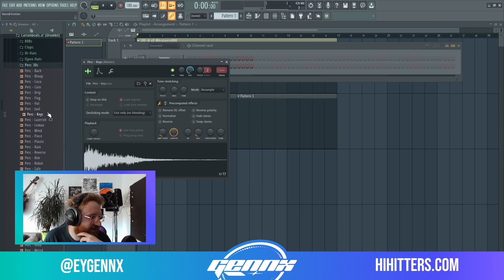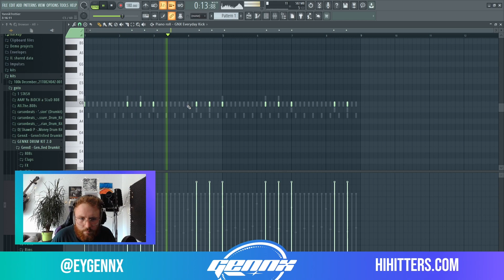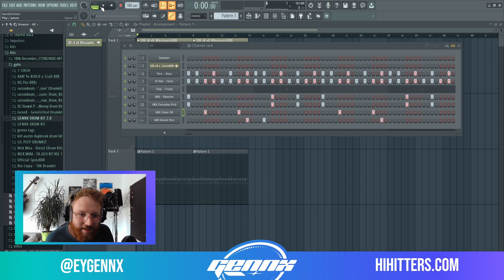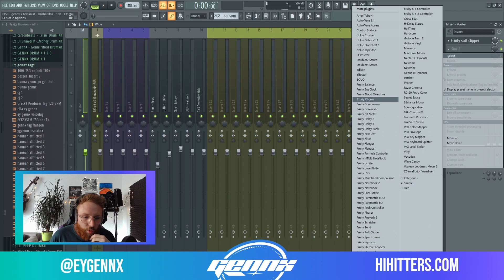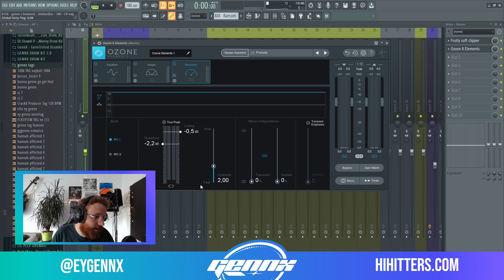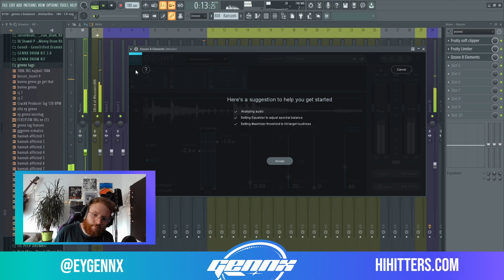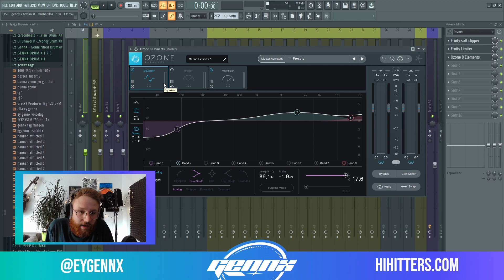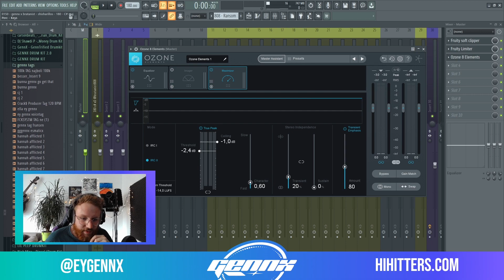Ich baue einen EINFACHEN SOMMER BEAT + Mastering Realtalk | FL Studio Beat Cookup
In diesem Beat Cookup Video baue ich einen einfachen Sommer Beat in FL Studio und zeige meinen Mastering-Prozess mit Izotope Ozone Elements.